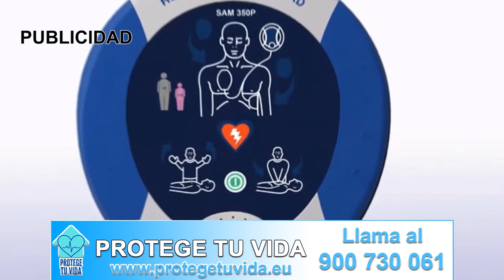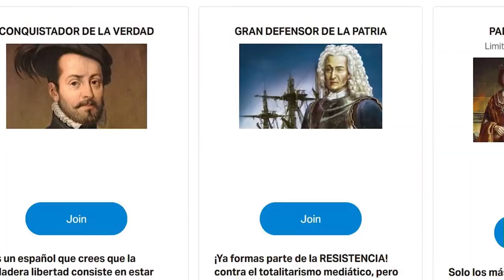EMR:¡Bomba!, ¿Wuhan la operación armada contra EEUU?, BIDEN ya no lo oculta y se ahoga en su veneno